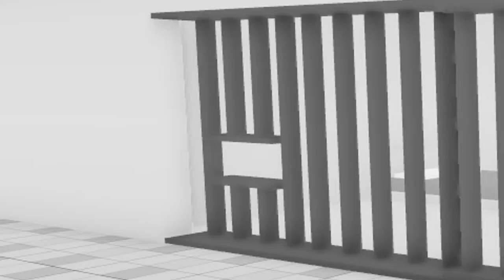Law & Order: Special Robloxians Unit Intro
My very own "LAW & ORDER" intro, but in ROBLOX.

Alt title: "Law & Order: Special Victims Unit Intro but in ROBLOX"

"LAW & ORDER" is originally created by DICK WOLF. I do not own the intro to "LAW & ORDER: SPECIAL VICTIMS UNIT".

Friend and follow me on ROBLOX: @MICHAELKRBE